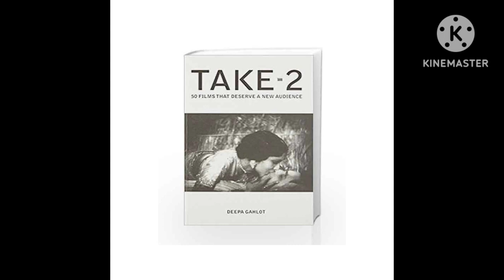नादिरा की दुःखद कहानी | Actress Nadira Biography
This video contains vamp actress nadira who have been a part of many films. She has been struggled alot for her success .

Nadira in pakeezah
इतिहास में नादिरा कौन है?
नादिरा
 नादिरा बब्बर शादीशुदा हैं?
नादिरा भारतीय अभिनेत्री के पति कौन हैं?
Who is Nadira in history?
Who is the character Nadira?
Is Nadira Babbar married?
Who is the husband of Nadira Indian actress?
नादिरा पति का नाम
 नादिरा अर्थ
नादिरा धर्म
नादिरा परिवार
Nadira husband name
Nadira meaning
 Nadira religion
Nadira family